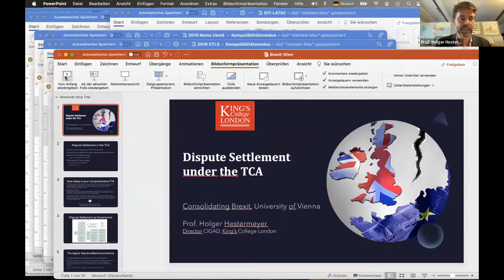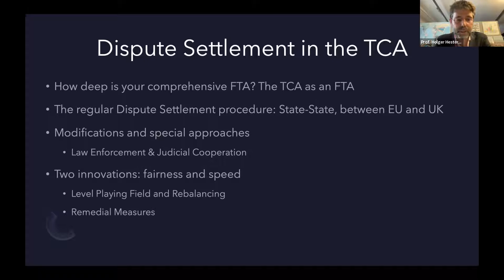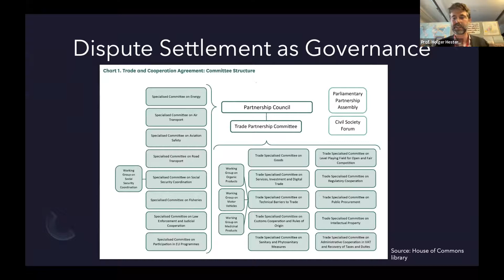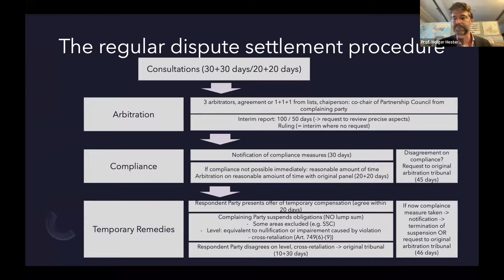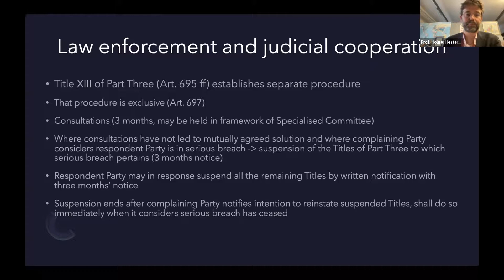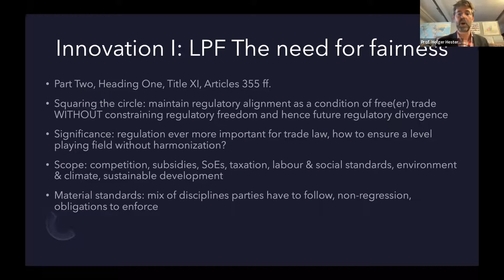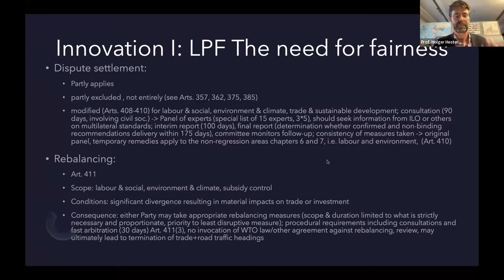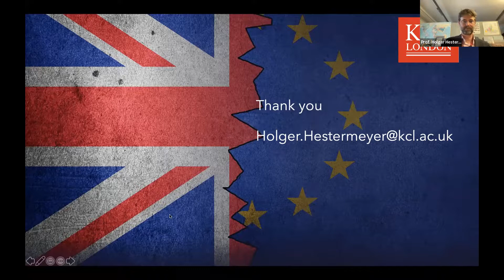Consolidating Brexit (Day 1) Panel 4: Dispute Settlement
The full conference programme is available under

In this video:

Inter-state Dispute Settlement (Ursula Kriebaum)

Remedies (Holger Hestermeyer)

Chair: Michael Waibel